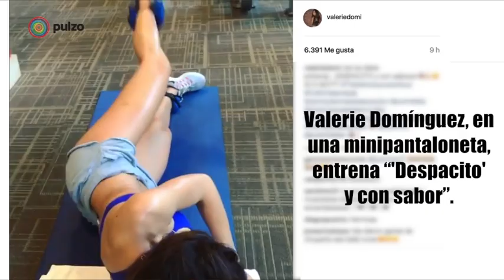El baile de Valerie Dominguez, el cambio de Kimberly Reyes, las protagonistas de la semana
Las imágenes más comentadas y compartidas de los famosos en Colombia. Somos un medio digital que ofrece contenido sobre diversos temas, incluyendo noticias de actualidad, política, deportes, entretenimiento, tecnología y más. Pulzo se destaca por su cobertura de noticias en tiempo real, con formatos en vivo y breaking news o última hora.